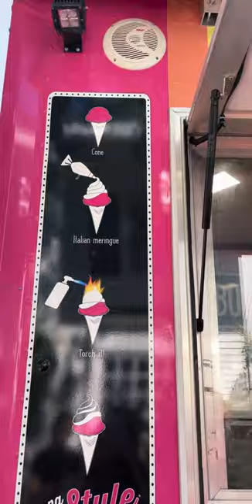BONABONA ICE CREAM TRUCK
Still reeling from this event! The ice cream truck came to Bedford, NY provided by the Mark Boyland Team for the kids to enjoy after school. They serve a unique rich & creamy style that is a cross between Italian Gelato and American style ice cream, using no extra fillers and nothing artificial. A delicious Italian meringue is twirled on top of the ice cream and then torched to perfection. Look out for more on our Instagram @markboylandteam.